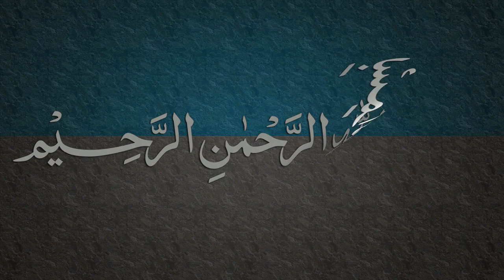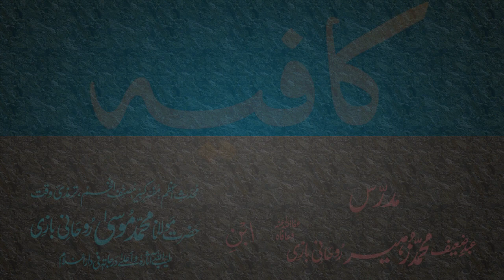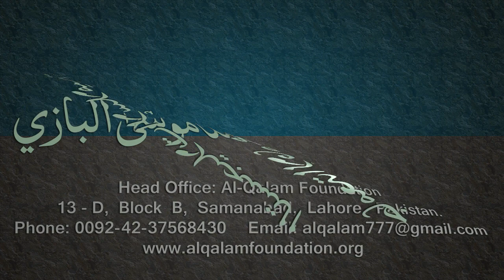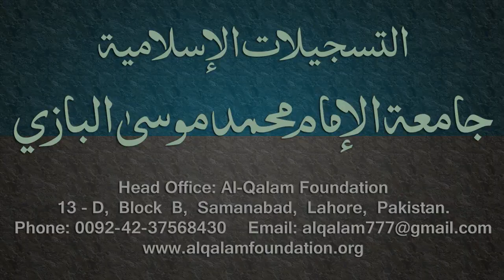Kafia Dars - 14 - Page - 008 - by Maulana Muhammad Zuhair Albazi - 27/12/2005